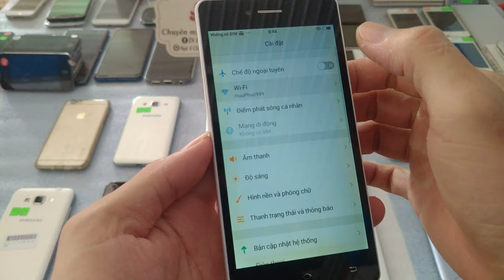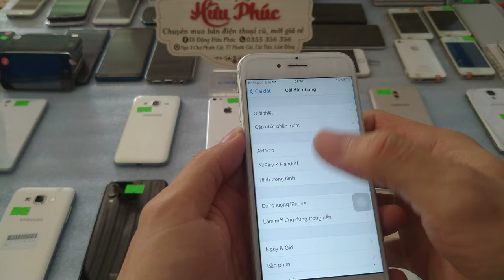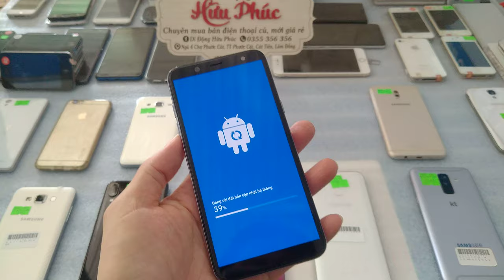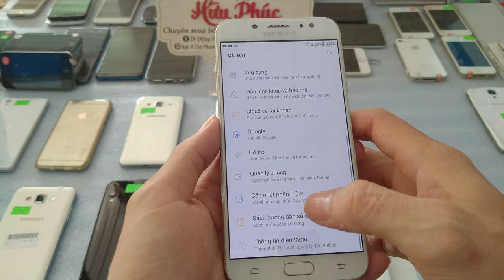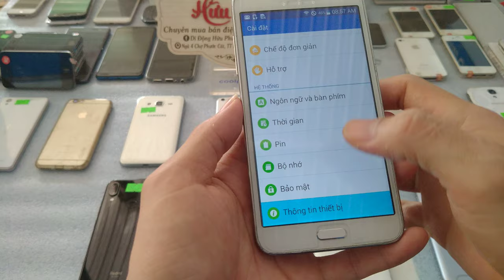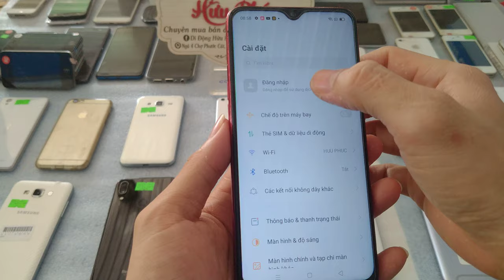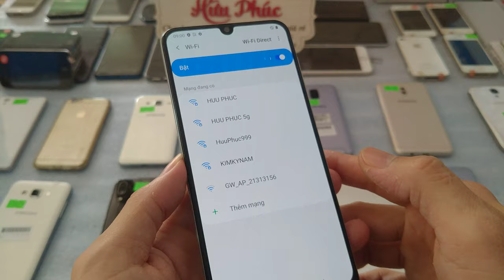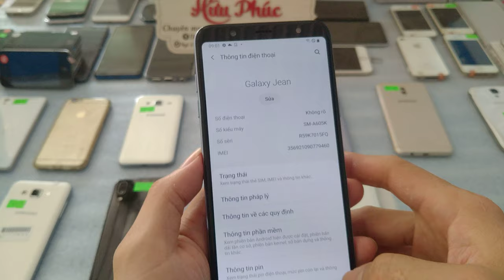Điện thoại cũ giá rẻ Oppo, iphone 6s, samsung giá chỉ từ 950k